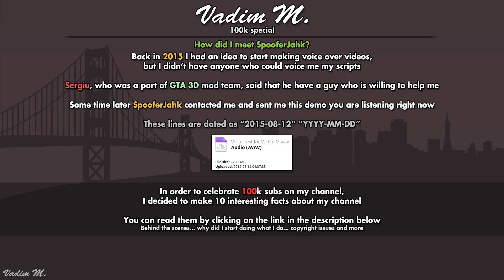100k Special - The "demo" from SpooferJahk [2015]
Back in 2015 I had an idea to start making voice over videos,
but I didn’t have anyone who could voice me my scripts

Sergiu, who was a part of GTA 3D mod team, said that he have a guy who is willing to help me

Some time later SpooferJahk contacted me and sent me this demo you are listening right now

These lines are dated as “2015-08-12” “YYYY-MM-DD”